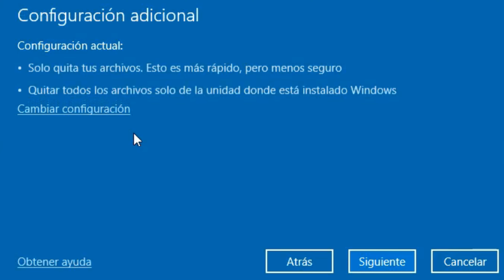Como Formatear PC - Tutorial Facil Y Corto | Sensa Pictures